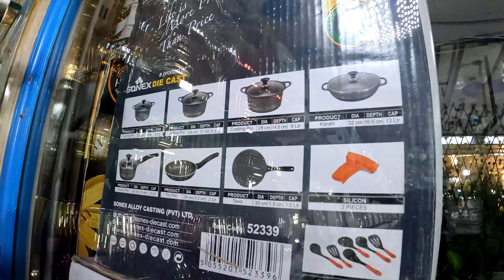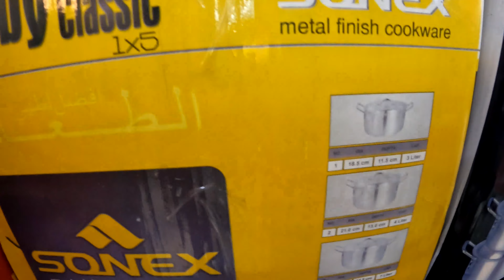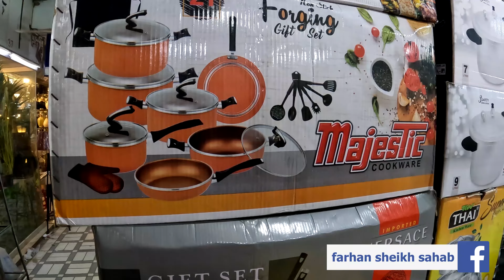Imported fancy crockery shop in gul plaza | wholesale crockery shop in gul plaza | jahez ki crockery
Imported fancy crockery shop in gul plaza | crockery wholesale shop in gul plaza | jahez ki crockery

Kanwal Crockery Shop # 73, Mezzanine Floor, Gul Plaza, M.A Jinnah Road Karachi.
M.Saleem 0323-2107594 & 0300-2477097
(کیسی بھی قیسم  کاروبار یالین دین اپنی زمہ داری پرکریں چینل یاھماری زمہ داری نہیں ہوگی۔شکریہ )